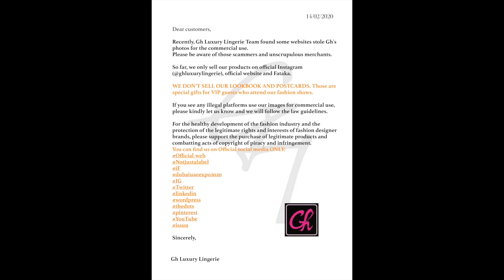Gh Luxury Lingerie: Copyright Notice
Support the use of legitimate products!

Dear customers,

Recently, Gh Luxury Lingerie Team found some websites stole Gh's photos for the commercial use.
Please be aware of those scammers and unscrupulous merchants.

So far, we only sell our products on official Instagram (@ghluxurylingerie), official website and Fataka.

And we don't sell our lookbooks and postcards. Those are special gifts for VIP guests who attend our fashion shows.

If anyone likes our products and wants to share, we are very happy about it. BUT,
If you see any illegal platforms use our images for commercial use, please kindly let us know and we will follow the law guidelines.

For the healthy development of the fashion industry and the protection of the legitimate rights and interests of fashion designer brands, please support the purchase of legitimate products and combatting acts of copyright of piracy and infringement.